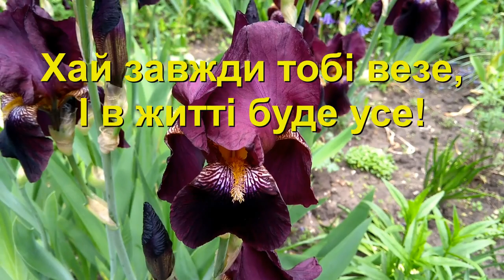Привітання з Днем Ангела Володимира